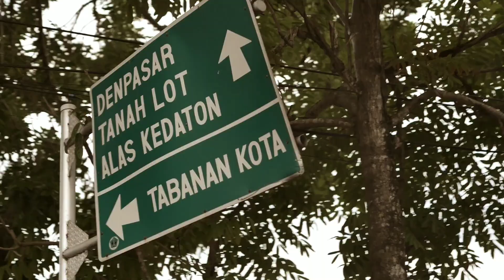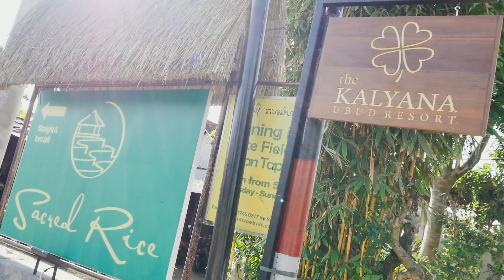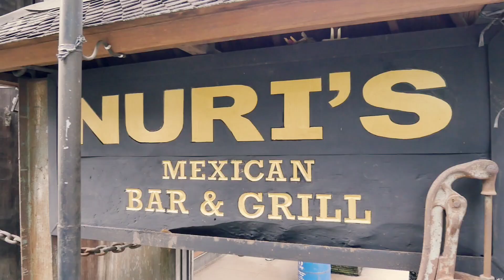Trip to Bali with my Big Brother Part 1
Spending time holiday together with my big brother

Coming Home by LiQWYD & Dayfox